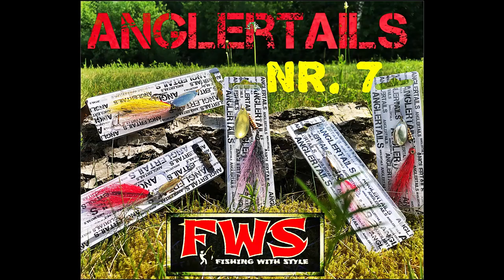**** KONKURSAS **** 10 PRIZŲ **** // Klubas FWS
Klubas FWS skelbia 💥KONKURSĄ💥
Net 10 prizų bus atiduota Jums mieli žiūrovai.
Tereikia atlikti 4 sąlygas:
1. Klubo facebook grupėje po konkurso postu
žymėk draugą su kuriuo žvejosi.
2. Pasidalinti konkurso postu ant savo sienos.
3. Prenumeruok mūsų youtube kanala.
4. Po šiuo video komentuok NORIU.

Laiminguosius žadame skelbti Rugpjūčio 13-14-15 dienomis!!!